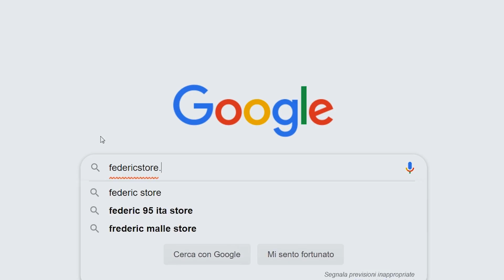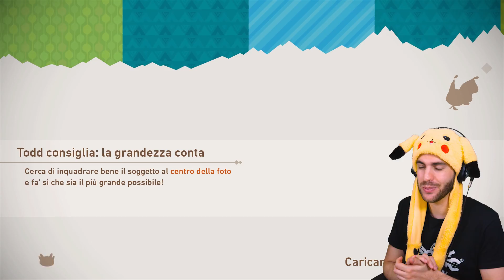LA SFIDA FINALE CONTRO XERNEAS LUMINA! - New Pokemon Snap ITA - Episodio 8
Abbiamo risvegliato un potere antichissimo! - New Pokemon Snap ITA Ultimo Episodio - Sfidiamo il Leggendario Pokémon Lumina: Xerneas!

Federic©